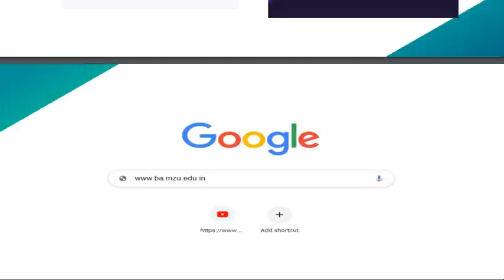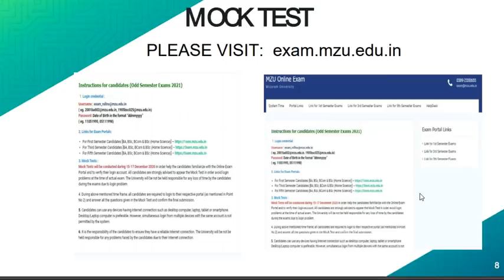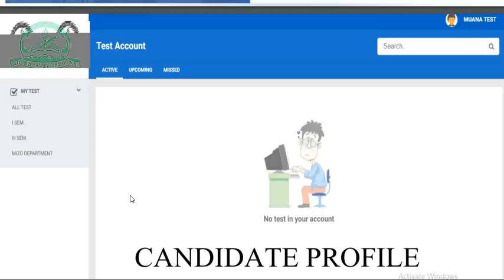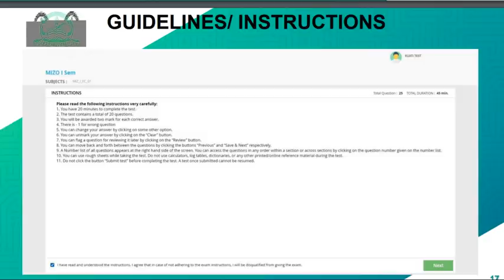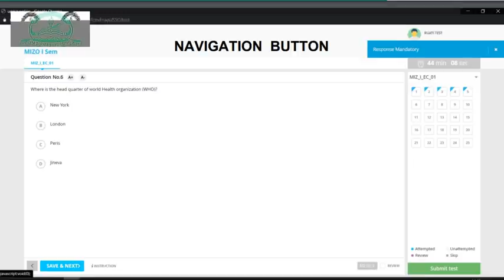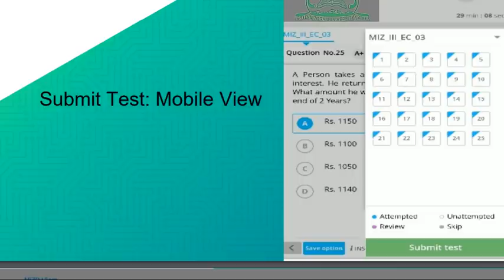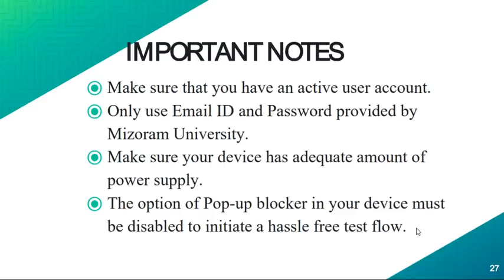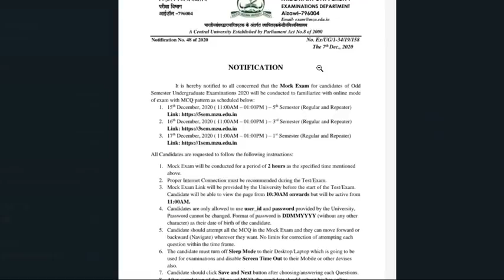MZU MCQ Exam software demonstration for January 2021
These video instructions were made for Govt. Aizawl College students for their upcoming MCQ Odd Semester Examination January 2021.